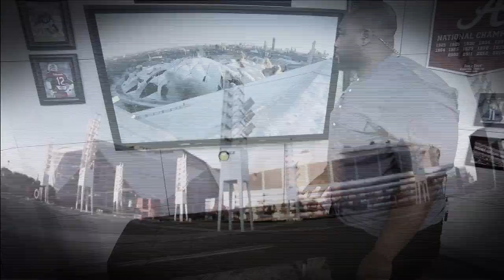Thinking Out Loud 2017 Season Finally Cold Open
This was a short open I pieced together for the Thinking Out Loud show that aired on the SEC Network showcasing the final episode of the shows first season.